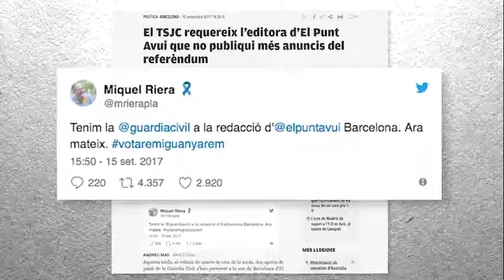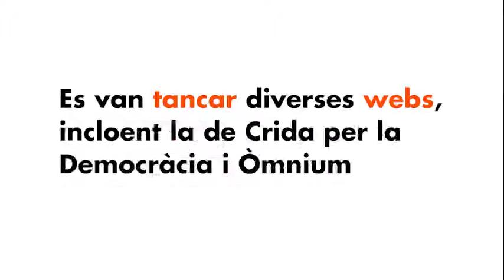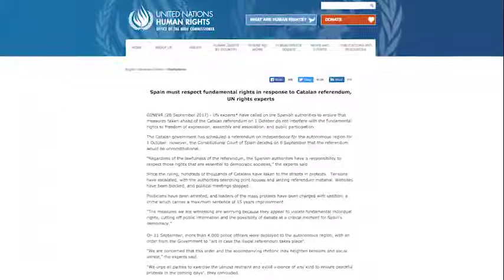la democracia en españa